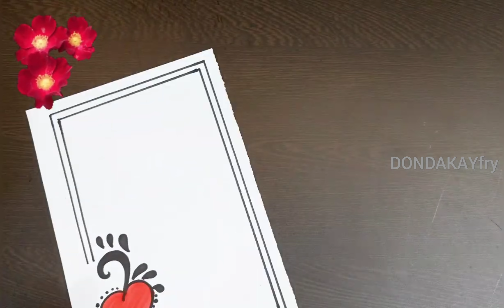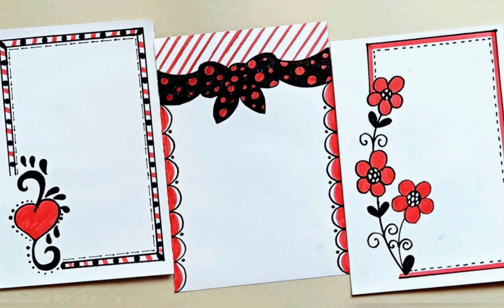Project border designs|Front page design|A4SHEET|File|Easy project work design border